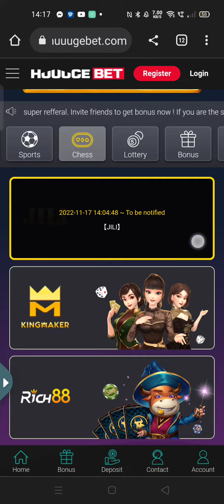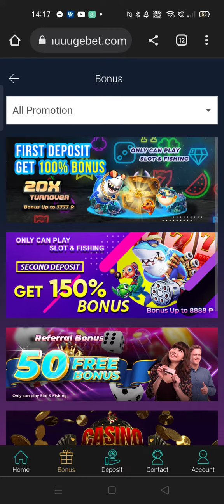GUSTO MO MAGING MILYONARYO?ITO NA SAGOT